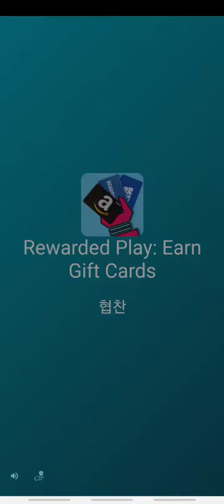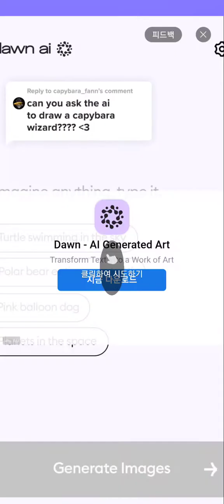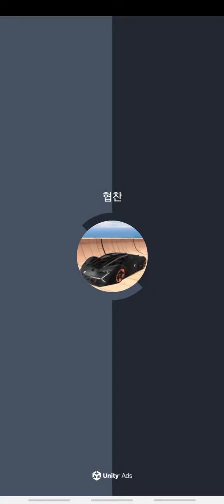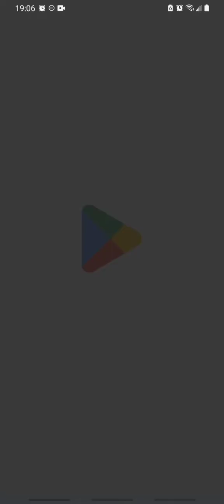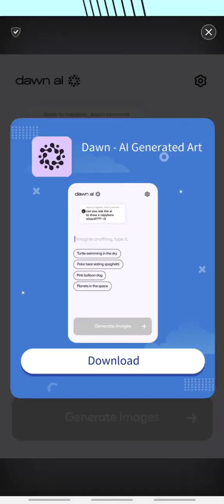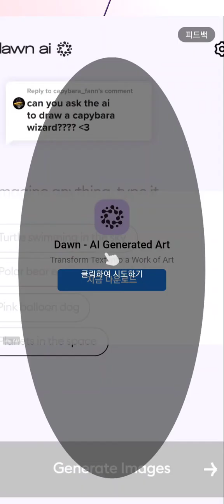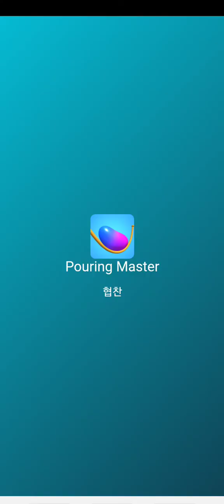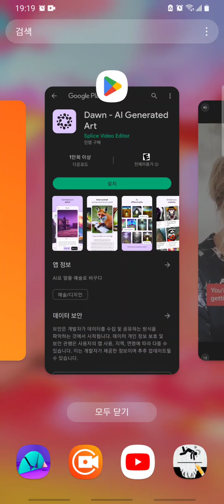hi i am beak